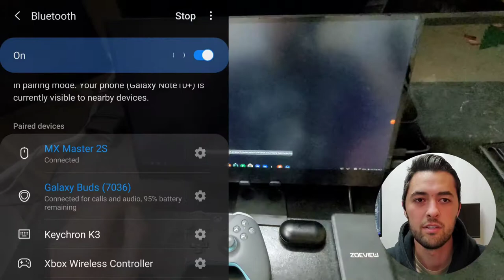Use Your Phone as a Gaming Console - Samsung Dex Gaming - Xbox Controller / COD Mobile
Welcome back to Develoquent. Today we are connecting an Xbox one controller and demonstrating the potential of Samsung Dex for replacing Gaming consoles. We will play Call of Duty Mobile, Mad Skills Motorcross 2, and more.